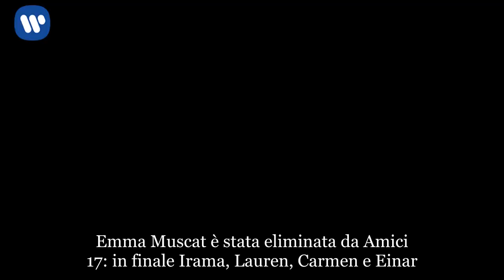Amici 17: Emma Muscat eliminata, ecco chi sono i finalisti del talent show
Emma Muscat è stata eliminata da Amici 17: in finale Irama, Lauren, Carmen e Einar
Chi è stato eliminato alla semifinale di Amici 17? Emma Muscat. La cantante di Malta non è riuscita a guadagnarsi la finale nel talent show di Maria De Filippi. Per ben tre volte la fidanzata di Biondo ha provato ad ottenere l’ambita maglia ma il pubblico ha sempre preferito altri. Prima Lauren, poi Carmen e infine Einar. Emma ha salutato tutti con le lacrime agli occhi, dispiaciuta ma allo stesso tempo contenta per il percorso intrapreso in Italia. I quattro finalisti di Amici 17 sono: Irama, Lauren, Carmen e Einar. Il primo ad ottenere la maglia nera è stato Irama, che ha battuto in una sfida diretta Carmen. Successivamente si sono sfidate Emma e Lauren con la vittoria di quest’ultima e poi Emma contro Carmen. Lo scontro finale è avvenuto tra Emma e Einar con il trionfo del giovane brasiliano. La finale di Amici 17 è prevista per lunedì 11 giugno 2018.